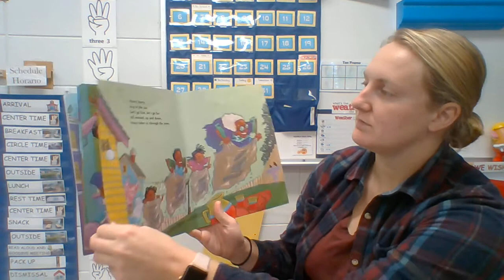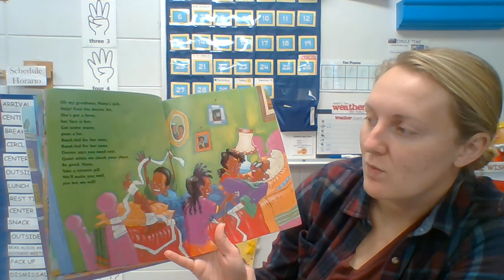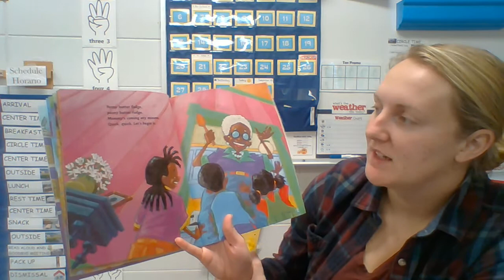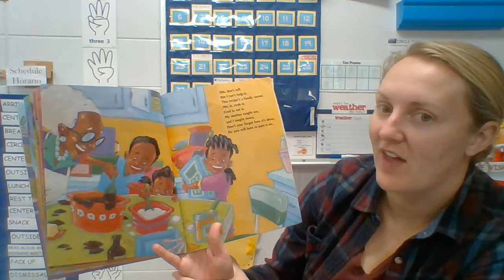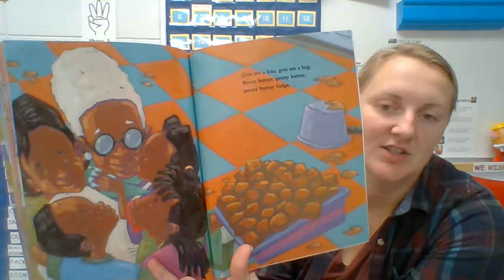Read Aloud: Peeny Butter Fudge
Join Miss Marissa while she reads "Peeny Butter Fudge" by Toni Morrison & Slade Morrison